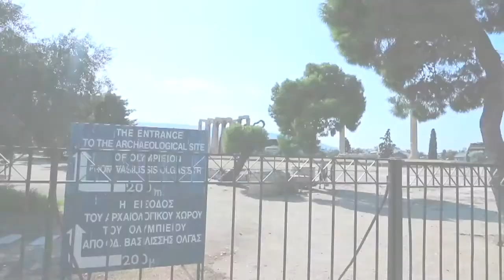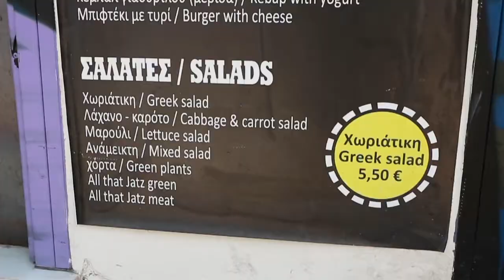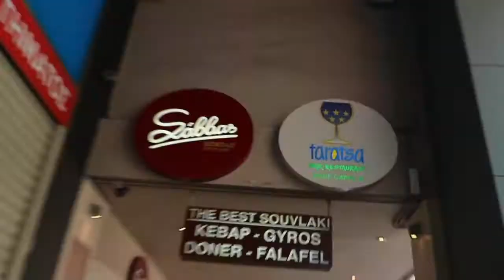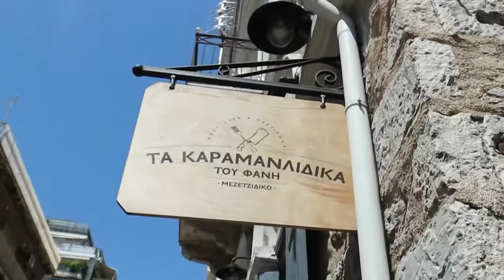Exploring Athens! | Taste of Freedom Ep. 1